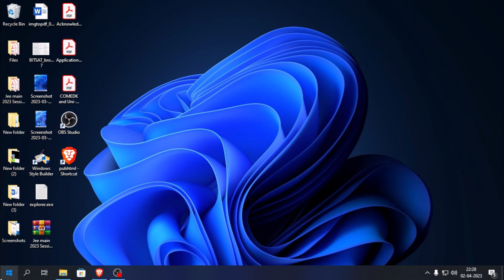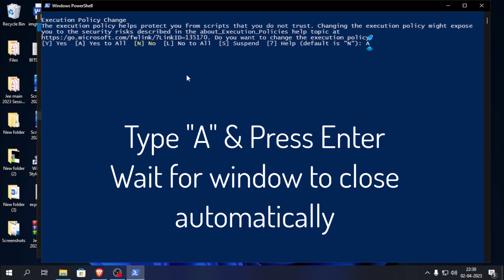Don't Get Stuck with Errors! Learn How to Install a Certificate for MSIX Files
Welcome to this tutorial on how to install a certificate for custom signed MSIX files, so that you can install Windows 11 apps on your Windows 10 device. In this video, we will be guiding you step by step through the process of installing the necessary certificate for our custom signed MSIX files.

Installing a certificate for custom signed MSIX files is crucial if you want to install Windows 11 apps on your Windows 10 device. Without the proper certificate, you will encounter errors and will not be able to install these apps. In this tutorial, we will show you how to properly install the certificate to avoid any errors and to ensure that your Windows 11 apps can be installed without any problems.

We will cover everything you need to know about how to install a certificate for the custom signed MSIX files, including what a certificate is, how to obtain one, and how to install it on your device. We will also provide step-by-step instructions on how to install the certificate and troubleshoot any issues that may arise during the process.

By the end of this tutorial, you will have a thorough understanding of how to install a certificate for custom signed MSIX files, and you will be able to install your favourite Windows 11 apps on your Windows 10 device without any issues. Don't let the technical aspect of this process intimidate you, as we will make it easy to understand and follow.

So, if you're ready to learn how to install a certificate for custom signed MSIX files, and unlock the full potential of your Windows 11 apps on your Windows 10 device, then this tutorial is for you. Make sure to follow along carefully and don't forget to download the necessary files and tools that we will be using throughout the tutorial.